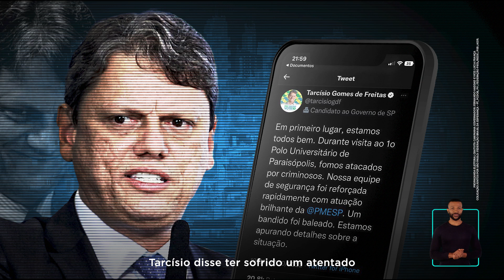Vale tudo para ganhar votos? Aqui, não!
Tarcísio foi desmascarado pela polícia depois de tentar angariar votos em cima do episódio de crime comum em Paraisópolis. É nesta realidade paralela do bolsonarismo que São Paulo merece se meter? Aqui, não!